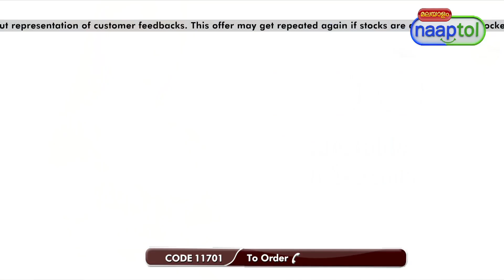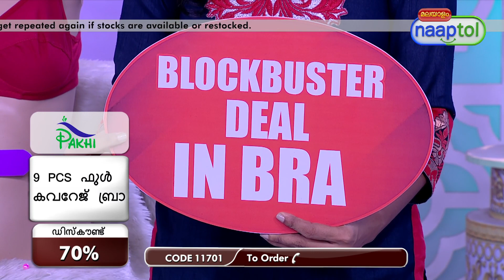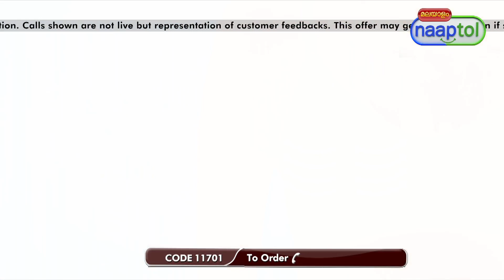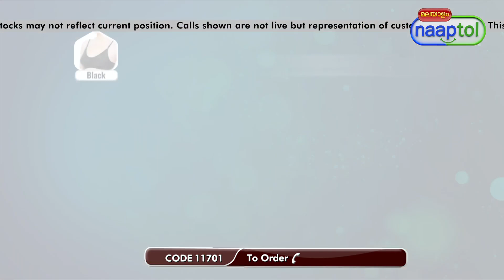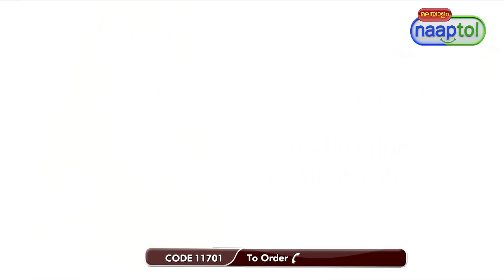Pack of 9 Full Coverage Bra PBR 1 = (Code:11701)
Inner comfort at a great price

Made from soft stretch fabric, these 9 full coverage bras are lightweight, silky soft and comfortable for all day wear. No more second thoughts about ultra chic, body hugging tops as it gives a perfect shape to the body. Moreover, the shoulder straps are medium thin sized and ultra soft and rest comfortably on your shoulders and leaves no marks on your skin.

Highlights:
Value for money deal
Fashionable colours
Super soft strechable fabric
Great shape to the body

Features:
You can get a set of 9 bra in a combo deal covering all the colors of your outfit/saree blouses in your wardrobe.
It helps to keep the breast tissue in place giving a good amount of support all day long
It is very very important for you to rotate your bras during all season,it helps to reduce your perspiration which leads to create rashes in your skin.
It gives you a good coverage which can increase your personality and build up confidence in a women
Comfortable medium thin straps which does not create redness or soreness or discomfort in your upper body
Colours: Black, blue, red, creme, white, majenta, maroon, purple, and peach
Available Sizes: 34, 36, 38, 40, 42, 44,46

Wash instructions:
Hand wash in cold water is required
Do not wash in hot water

Package Contents:
9 x Full Coverage Bra

Country of Origin:
India